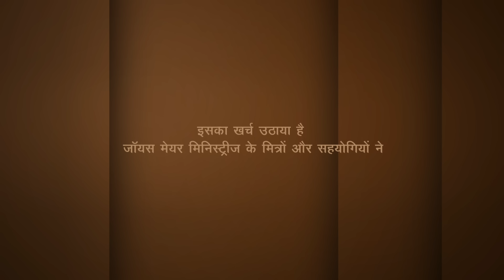आपकी खुशी को बढ़ाने के सात तरीके - 7 Ways to Increase Your Happiness Part 1 - Joyce Meyer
7 Ways to Increase Your Happiness Hindi
आपकी खुशी को बढ़ाने के सात तरीके